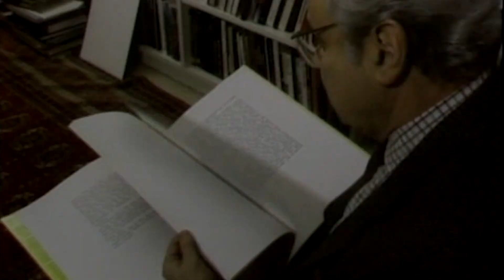Biografía De Javier Pérez de Cuéllar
Javier Pérez de Cuéllar, Secretario General de las Naciones Unidas durante una turbulenta década que comenzó en 1982, dejó un legado de paz en el mundo gracias a su trabajo para promover el diálogo, reunir a las partes y facilitar negociaciones exitosas. El primer Secretario General latinoamericano se mantuvo fiel a los valores de las Naciones Unidas después de que su mandato terminara abogando durante toda su vida por la paz, la justicia, los derechos humanos y la dignidad humana.
Muere el 4 de marzo de 2020 a la edad de 100 años.